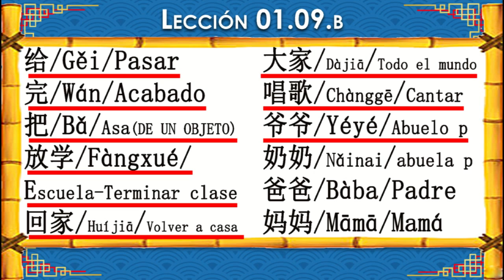leccion 01 09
COLEGO CHINO DE SEVILLA